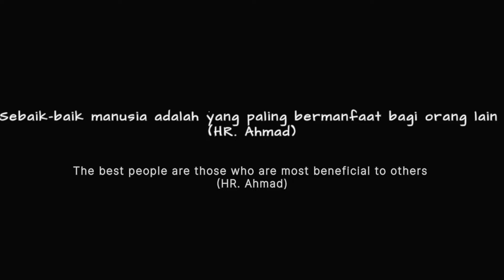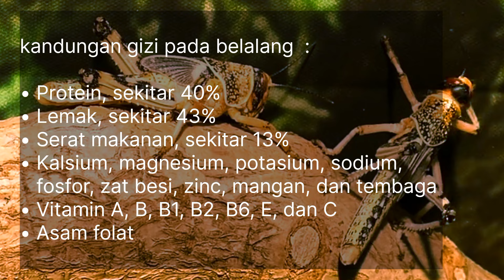🔴 MAKANAN TERBAIK UNTUK SEMUT RANGRANG KROTO❓️❓️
Apakah pakan terbaik untuk semut rangrang kroto?
Saksikan ulasan dalam vidio ini agar wawasan anda semakin luas dan budidaya/ ternak kroto anda semakin produktif

This video reviews the food commonly given to weaver ants